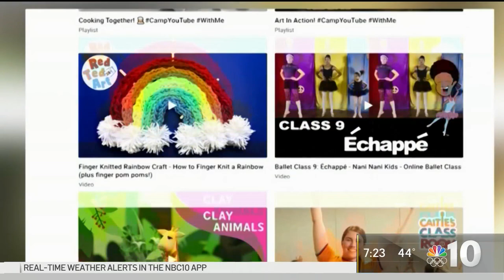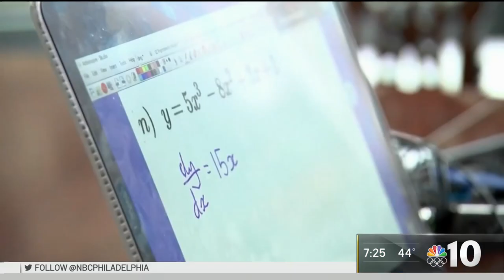YouTube Offers Supervised Accounts for Teens | NBC10 Philadelphia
YouTube is offering supervised accounts for teens and tweens which will come with content settings, limited features and feedback options for parents. NBC10’s Jacqueline London speaks with Kellie Brunton, the owner of the Ambler Counseling Center, about the importance of allowing parents to monitor their kids’ online activity.